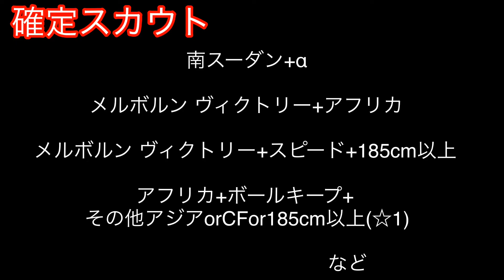【ウイイレアプリ2020】ケニー アテュー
久しぶりの投稿Ψ(Φ∀Φ)Ψィﾋﾋ